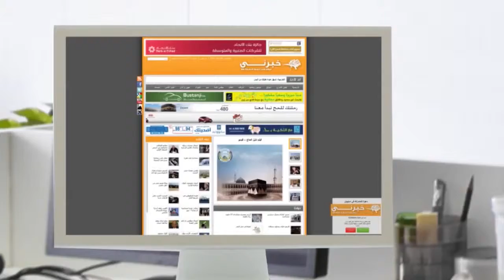المصفاة تنظم جولة لناشطي وسائل التواصل الاجتماعي (خبرني)